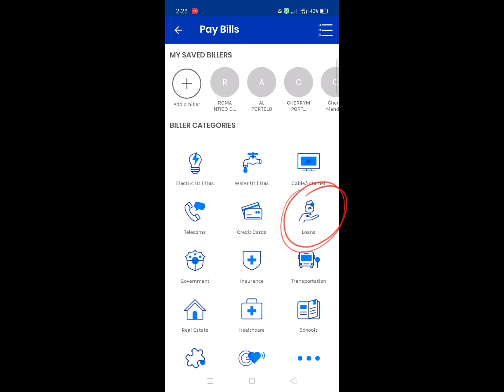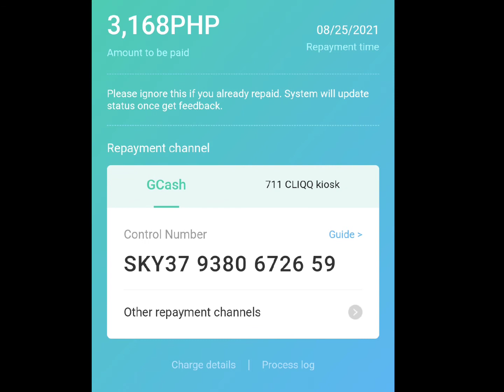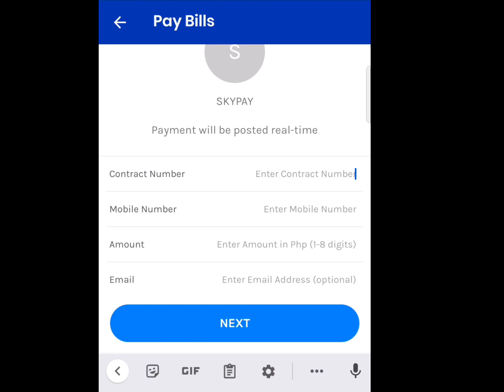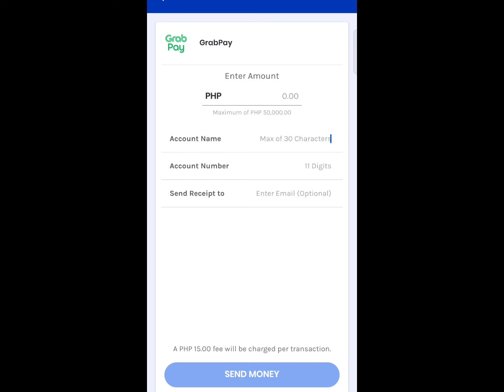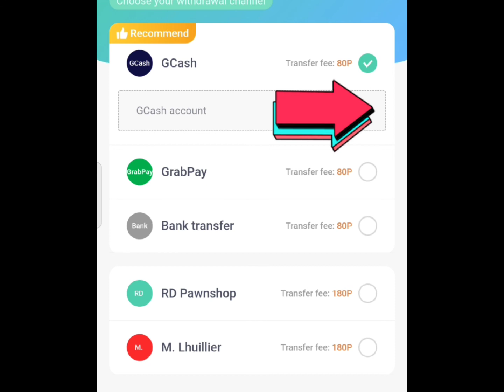LOAN PAYMENT USING GCASH, SKYPAY, DRAGON PAY | TAGALOG TUTORIAL